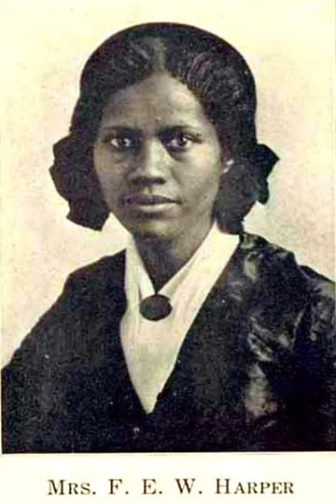Frances Ellen Watkins Harper ♥️♥️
Here's What Is Happening For Gender & Sex Equality in The U.S. | About The Fund For Women's Equality

50 years ago sex equality seemed destined for the Constitution. What happened?

Remember the Equal Rights Amendment? It's time to amend history books and the constitution.

Home Truth: The Story of Jessica Lenahan & How the ERA Could Have Saved A Life